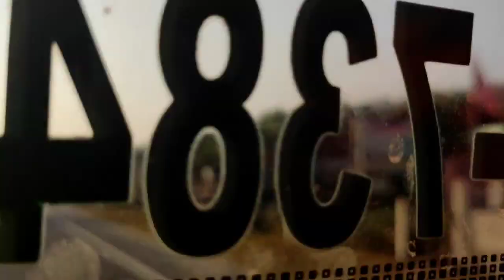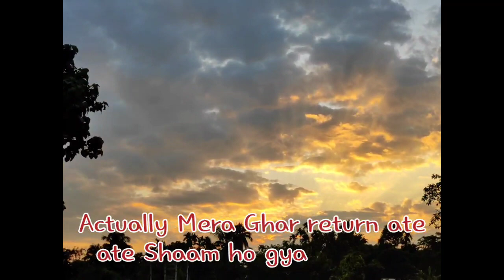Journey - Bamandanga to Jalpaiguri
Hello Dosto Main Hu Dipankar Mitra Aur Channel Pe ap logo ka swagat hai..🤗
 Is video me ap log dekhne wale ho.. Mera

1. Jalpaiguri ka journey( jada details me nhi hai yeha)

2. Mere rent house ke samne ka river Karala

3.enjoying  with brothers and Friend

4.Mera bachpan ka School Fanindra Deb Institution (FDI)

" Special thanks to all who helped me to coming back Home..
Abhishek Bhai,Om Bhai,Nurr Mama,Sanjeeb Mama.."

VIDEO AGAR PASAND AYA HAI TOH LIKE KIJIYE...👍👍
GUYS COMMENTS KARKE BOLNA VIDEO  KAISA LAGA🤔🤔

 AUR SATH ME BELL 🔔ICON KO BHI DABA DENA 🤗 CHANNEL PE NEW VIDEOS KE NOTIFICATION MIL SAKE SABSE PEHLE